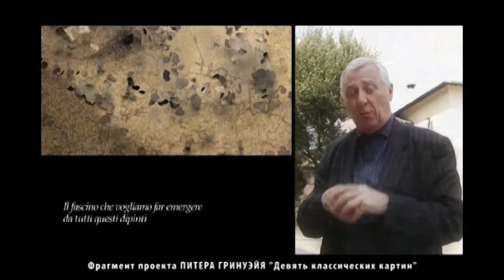Питер Гринуэй. 66 Венецианский кинофестиваль. Фильм Олега Лукашевича.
Питер Гринуэй. 66 Венецианский кинофестиваль.
Фильм Олега Лукашевича.